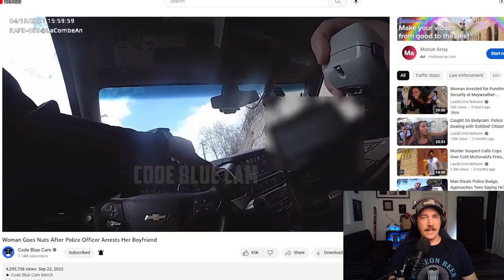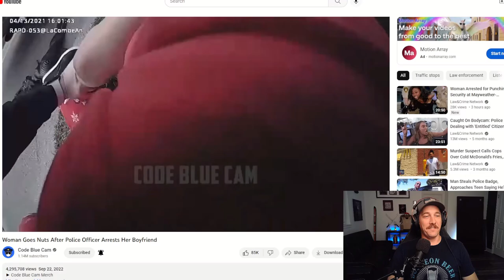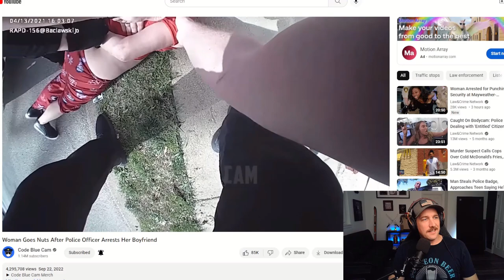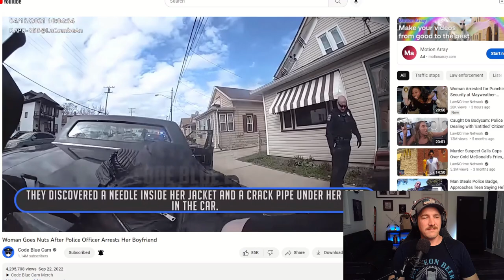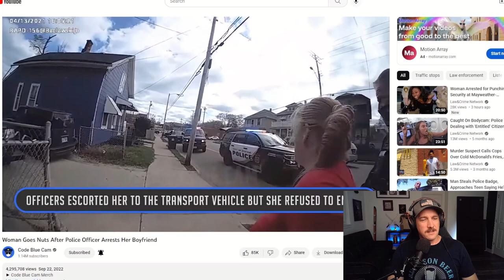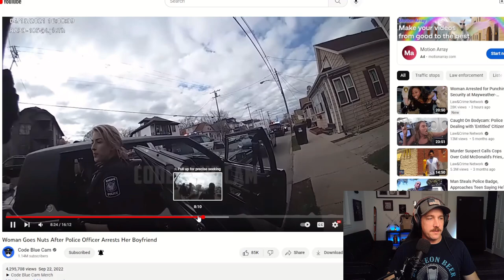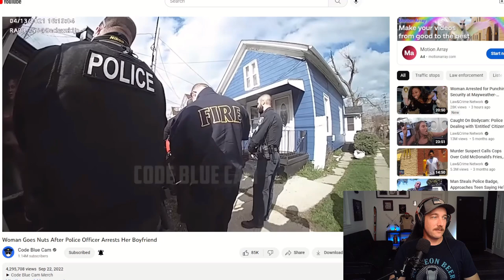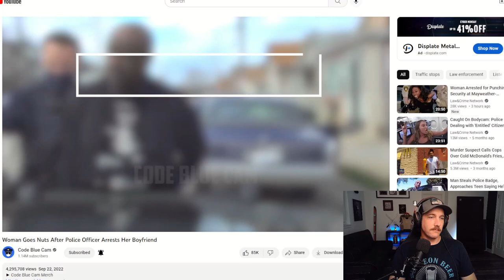How Can Police Even Control Her When She is Ready to Fight?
A simple warrant arrest gets really stupid really fast. Thanks to body cameras, we get to see firsthand how quickly people will freak out and fight with police for no reason.

0:00 Intro
0:23 Getting to traffic stop
1:37 "You are under arrest."
2:10 Girlfriend gets amped up and arrested
2:58 I get grossed out
5:12 I get grossed out again
5:38 The Super Saiyan powers are discovered
7:08 Baby Girl tramp stamp
8:52 We revisit the Super Saiyan theory
9:40 Can you bust a busted face?

Special thanks to @CodeBlueCam for the footage!